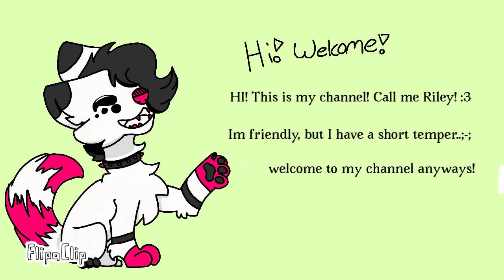Welcome To My Channel Guys!❤️